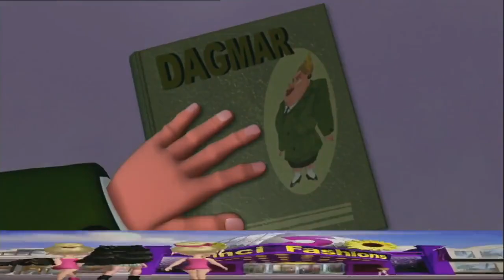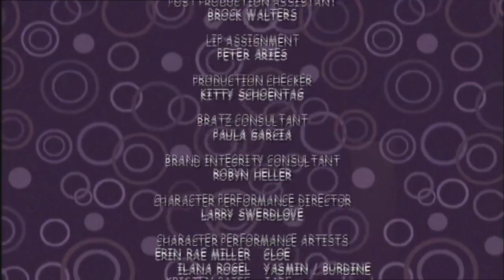Bratz - Sezona 2 Epizoda 4